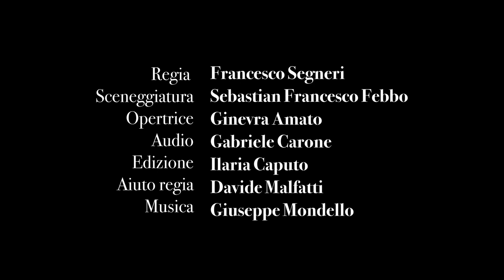Come facciamo pace - Francesco Segneri (ITA 2023 - SUB ENG)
Una giovane coppia affronta la routine quotidiana e i primi problemi che ne derivano, tra cui la mancanza di affetto e attenzioni. L'unico modo per potersi dimostrare amore è litigare, per poi fare pace.
Una produzione Gray Productions.

Regia di Francesco Segneri
Fotografia di Marco Chiarelli
Sceneggiatura di Sebastian Febbo
Musiche di Giuseppe Mondello

Il corto è stato interpretato da Simona Alberi e Gianluca Spagnoli.